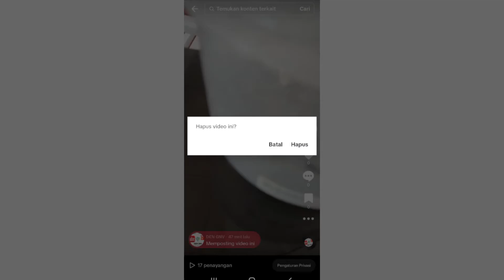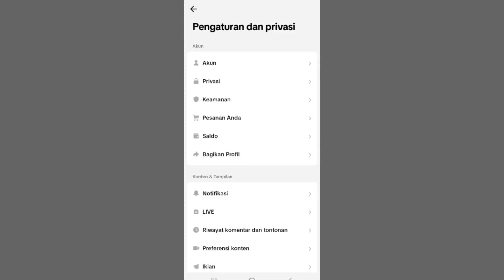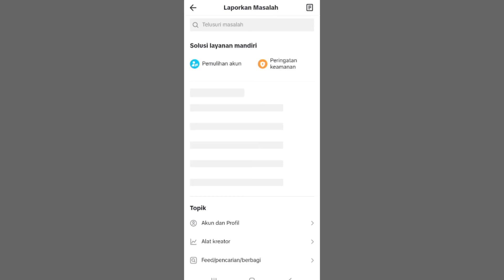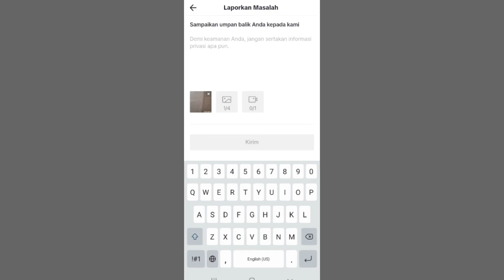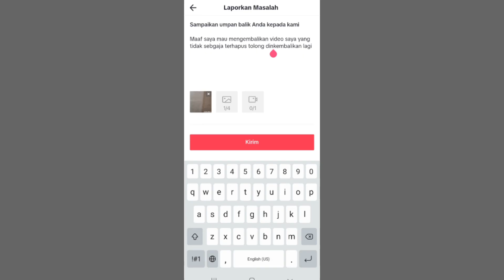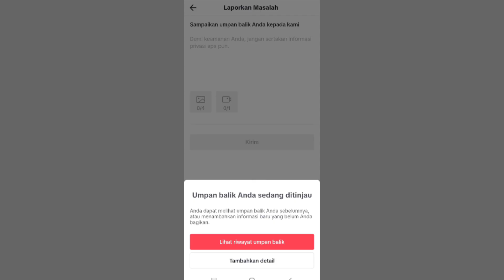Cara Mengembalikan Video Tiktok Yang Terhapus Permanen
cara mengembalikan video tiktok yang terhapus jadi untuk kalian yang mau mengembalikan nya lagi caranya mudah mungkin kalian tidak sengaja menghapus postingan video kalian di tiktok dan kalian mau mengembalikan nya lagi untuk cara mengembalikan nya caranya seperti di video saya ini ya